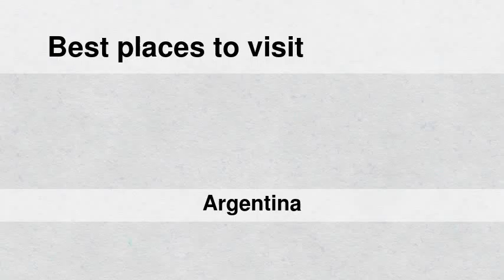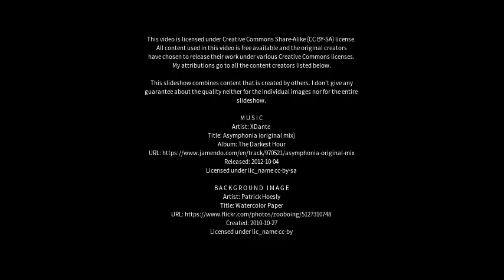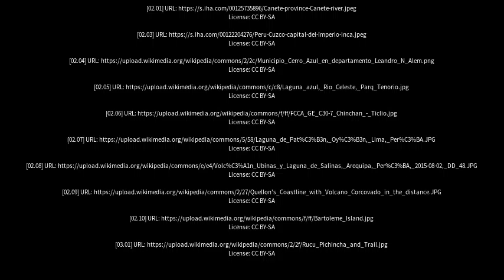Best places to visit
Best places to visit - Cerro Azul (Argentina) Best places to visit - Slideshows from all over the world - City trips, nature pictures, etc.